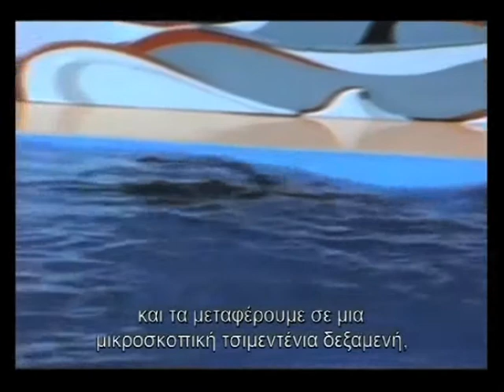Τα δελφινάρια δεν έχουν εκπαιδευτική αξία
Το βίντεο αυτό αποτελεί ένα μικρό απόσπασμα από το ντοκιμαντέρ A Fall From Freedom, το οποίο μπορείτε να δείτε ολόκληρο, με Ελληνικούς υπότιτλους εδώ